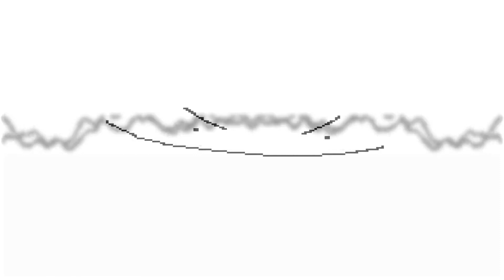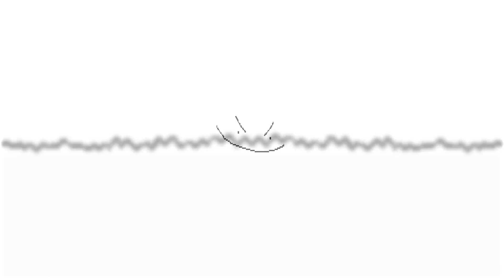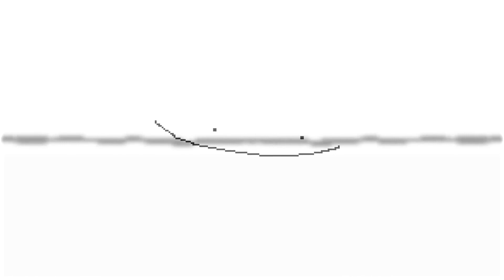dramatic goofy beat ive been cooking up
guys guys i think ive done it ive hit peak